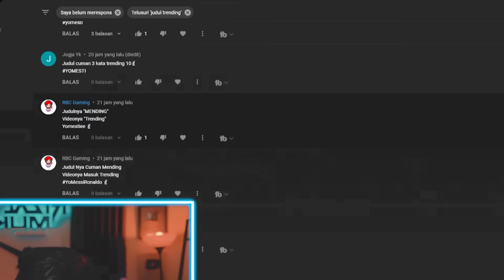ENAK TAPI ENGGA